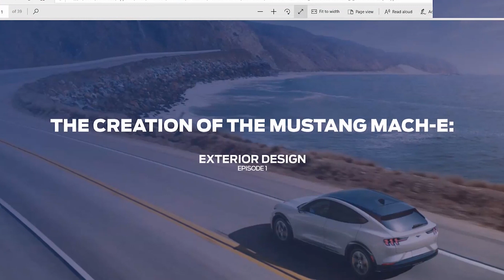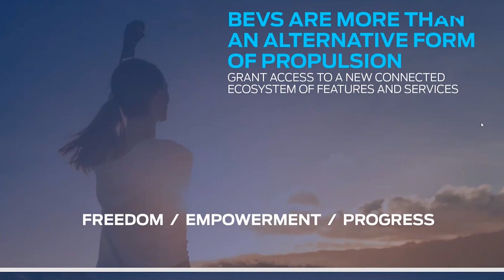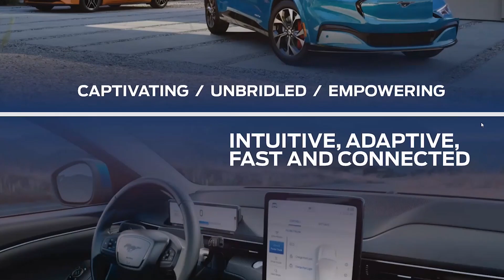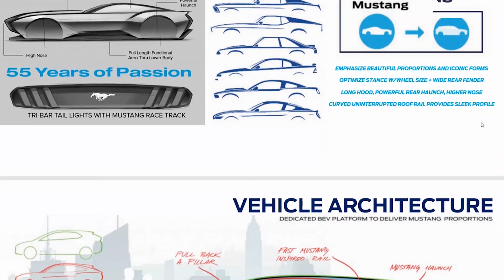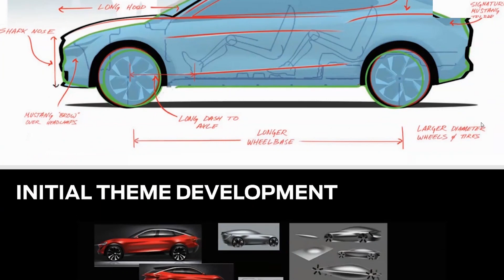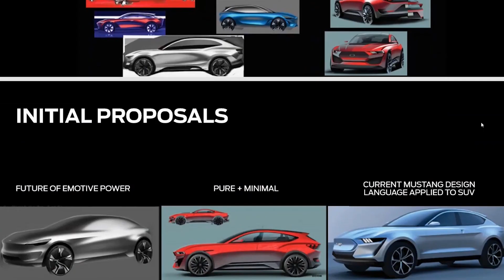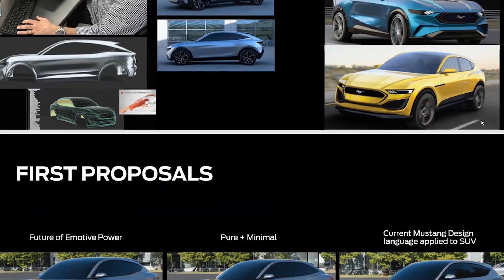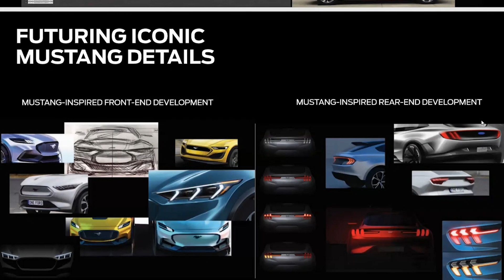Mustang Mach-E Design Story by the Designers! (July 9, 2020)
The designers of the Mustang Mach-E participated in a webinar to discuss the design process of the revolutionary electric SUV from Ford.

The Designers on the webinar:
Chris Walter, Exterior Design Manager, Mustang
Jason Castriota, Chief Designer and Ford Global Brand Director for Battery Electric Vehicles
Mark Kaufman, Global Director, Electrification
Brandon Bishop, Executive Technology Analyst
Chris Freeman, Global Product Marketing Manager, Electric Vehicles
Jennifer Seely, Designer
Thakur Bodi, Moderator

It was hosted by Mach-E Club. Check them out and join so you can be invited to future sessions about the Mach-E!